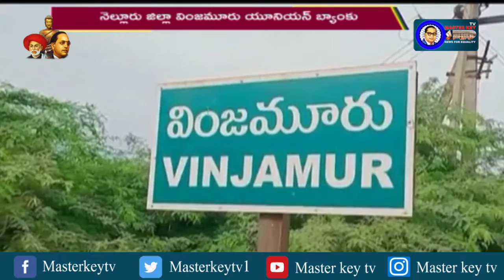వింజమూరు యూనియన్ బ్యాంకు ఎదుట BJP నాయకులు ధర్నా...! || Masterkey Tv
Category